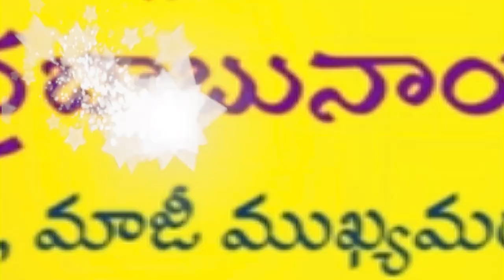స‌భావేదిక‌కు చేరుకున్న చంద్ర‌బాబు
బాబు రాక‌తో టీడీపీ శ్రేణుల్లో నూత‌నోత్తేజం
టెలిగ్రాం బాట్ నందు అటెండెన్స్ న‌మోదు
హోరెత్తిన కార్య‌క‌ర్త‌ల నినాదాలు